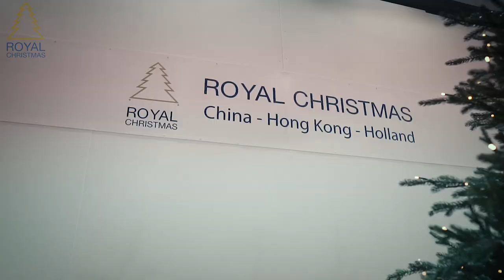Royal Christmas - Kunstkerstboom Nordmann 100% PE FBU (Fast Build Up) Warm LED - 931210LED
Net een echte boom, mix PE / PVC topkwaliteit! De takken van deze Nordmann Deluxe kunstkerstboom zijn zeer goed nagemaakt. De takken zijn bruin in het midden en de uiteinden van de takken zijn lichtgroen; daardoor lijkt het net echt! De PE takken zijn in een mal gegoten!

Constructie:
Door de scharnierconstructie is de kunstkerstboom gemakkelijk en snel op te zetten. De boom komt in 3 onderdelen in scharnierconstructie; de top, het middenstuk, en de onderkant, u hoeft alleen de takken nog maar uit te vouwen, u kunt snel beginnen met decoreren. De takken zijn gemaakt van brandwerende en niet-allergene materialen.

Voetschakelaar:
Met de bijgeleverde voetschakelaar zet u de verlichting van de kunstkerstboom gemakkelijk in 1x aan en uit. Uniek aan deze kunstkerstboom is dat de aansluiting voor de verlichting door de stam loopt. Bij het plaatsen van de delen gaat de verlichting, indien ingeschakeld, gelijk aan. Met geïntegreerde warm schijnende LED verlichting.

Opbergdoos:
Uw kunstkerstboom wordt geleverd in een stevige luxe opbergdoos waarin u de kunstkerstboom na de feestdagen weer gemakkelijk kunt opbergen voor het volgende jaar.

Brandveiligheidseisen:
Uiteraard is deze kunstkerstboom brandwerend behandeld voor uw veiligheid.

Detailfoto's:
Bekijk ook de detailfoto’s en de demonstratiefilm hieronder om een betere indruk te krijgen van deze kunstkerstboom. Het model Nordmann Deluxe 100% is een natuurlijke kunstkerstboom, een breed en vol model met een mix van PE / PVC takken net als een echte boom.

Technische informatie
- De lengte van het snoer om de boom aan te sluiten op een stopcontact is 1,5 meter.
- Warm LED verlichting: 50 Lichtjes = 1 Watt / 100 Lichtjes = 2 Watt.

Tijdsindicatie opbouw boom:
- 1 – 5 min

Meegeleverd:
- Nordmann Deluxe Warm LED Kunstkerstboom
- Metalen voet
- Duidelijke handleiding
- Luxe opbergdoos